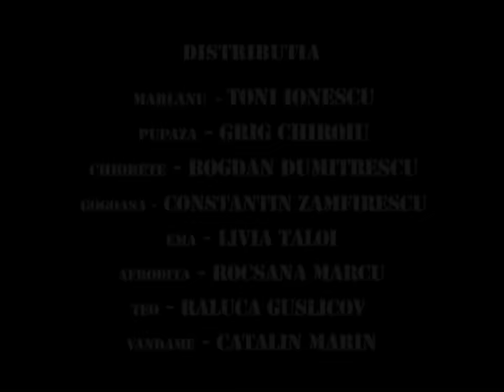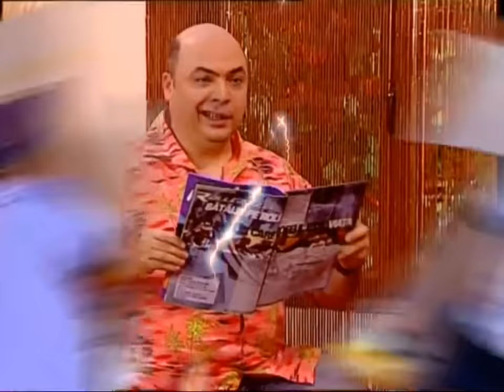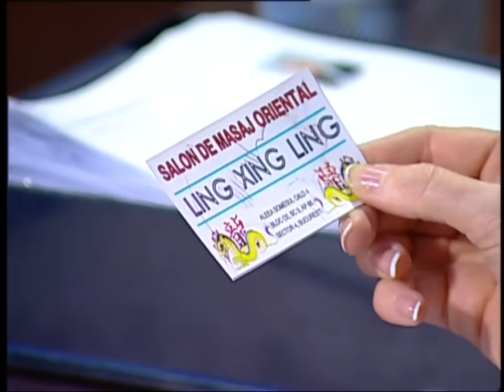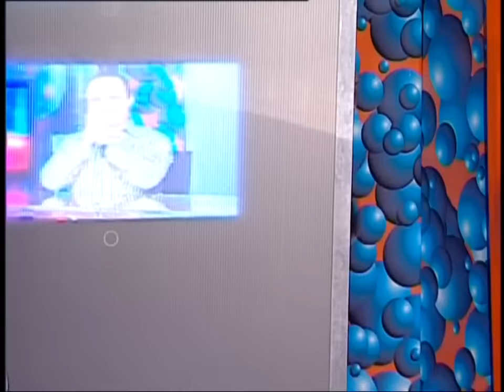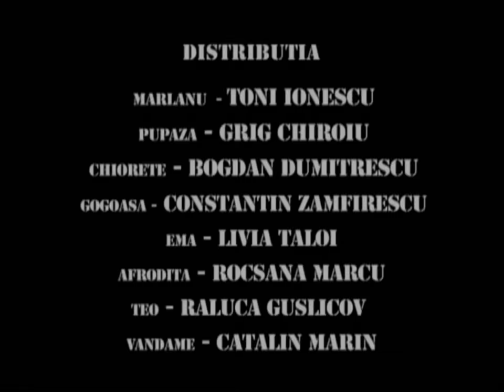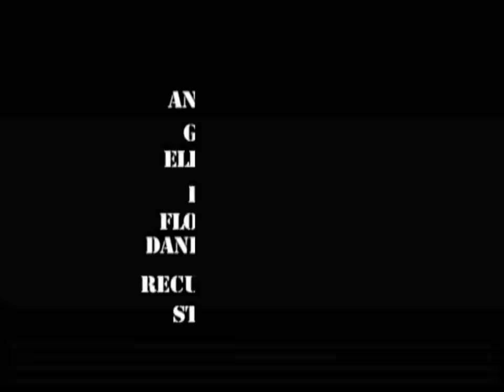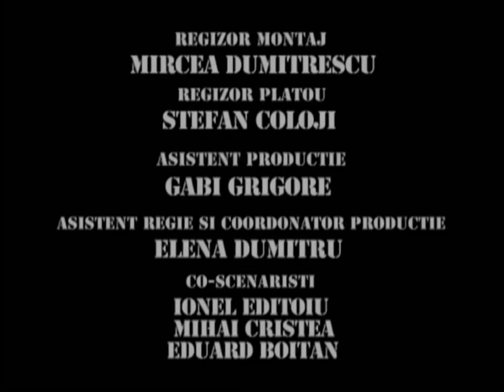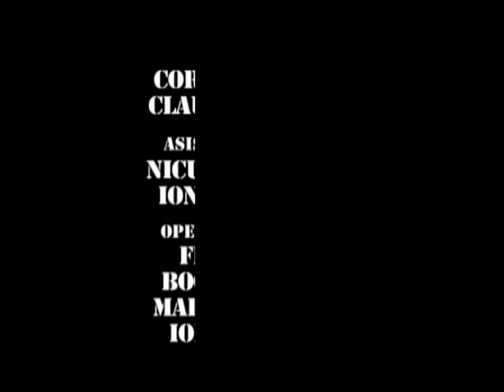TRĂSNIȚII MARATON SEZON 14 EPISOD 43, 44, 45 FULL HD